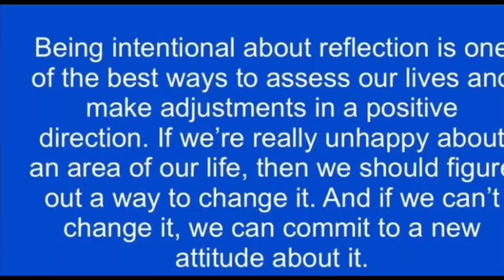BUDING DUREMDES LONG TIME NO KUMU LIVE? ANONG DAHILAN AT MATAGAL NA NAWALA SI BUDING BUDOL 😂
THIS VIDEO REVIEW IS DEDICATED TO ALL GAWONG FANS OR GAWONG LOVERS. AND MOST ESPECIALLY TO OUR Premier Volleyball League (PVL), and WOMENS NATIONAL VOLLEYBALL TEAM FANS. This channel is for everyone who's  supporting LGBTQ inside and outside of the sports.

BUDING DUREMDES LONG TIME NO KUMU LIVE? ANONG DAHILAN AT MATAGAL NA NAWALA SI BUDING BUDOL 😂  @JosephineGimoro

2.  "its fair use" No copyright is claimed and to the extent  that material may appear to be infringed , I assert that such alleged infringement is permissible under U.S. and Philippine copyright law. If you believe material have been used in an unauthorized manner, please contact the poster.
3. This Video is not associated with any company or products mentioned on the video.
4. No intention to infringe photos or audio used in this video.